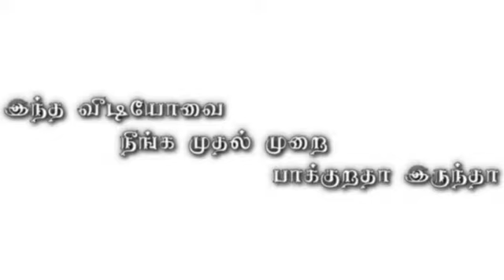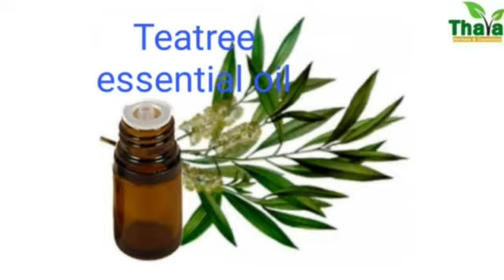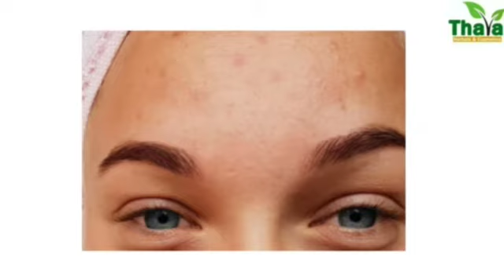உங்க முகம் பளிச்சென்று மின்ன இந்த face scrubs try பண்ணி பாருங்க வீட்ல இருந்தே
All are 100% herbal and 100% no side effects

Available scrubs are
Rose scrub
Pimple fighter scrub
Almond scrub
Beetroot scrub
Turmeric scrub
Coffee scrub
Anti-Pigmentation scrub